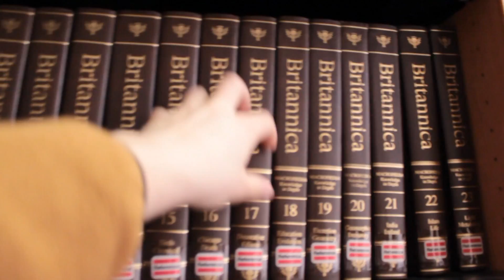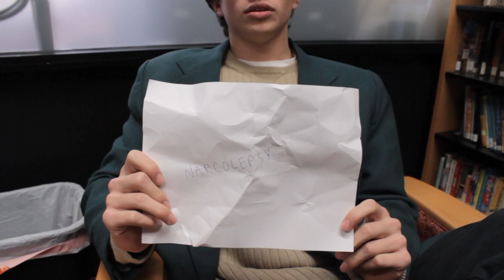"Narcolepsy" Anatomy and Physiology Project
Nervous system project about Narcolepsy made by Brett Hines, Nick Heflin, Tony Schneider and Andrew Schmidt.
Thanks to Perez Rankin for the Interview.